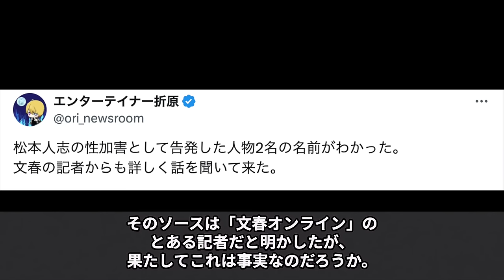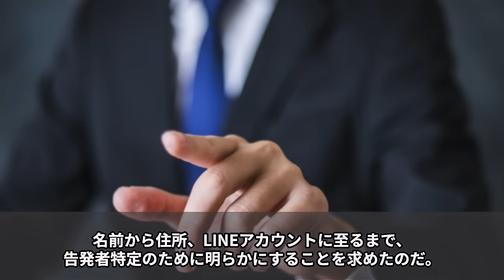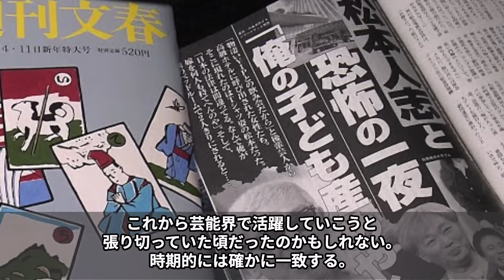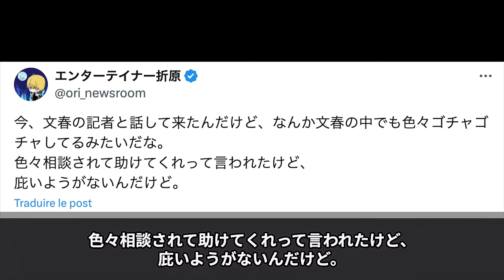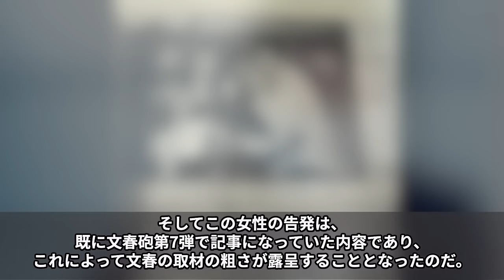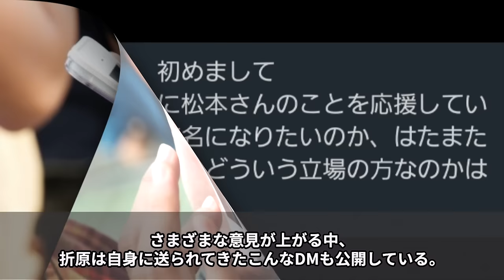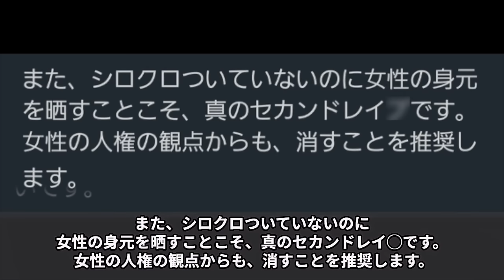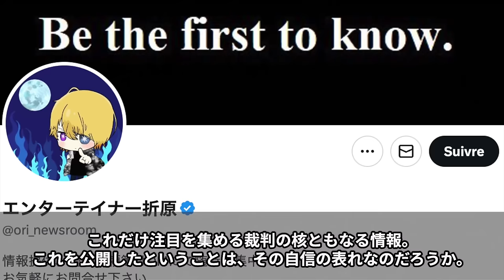【松本文春】A子B子の実名・顔写真が拡散…影響大で事務所前に街宣車まで。ソースは内部分裂に苦しんだ文春記者だった。松本側の裁判シナリオがこれで台無しか？